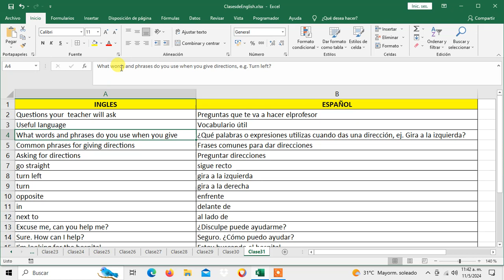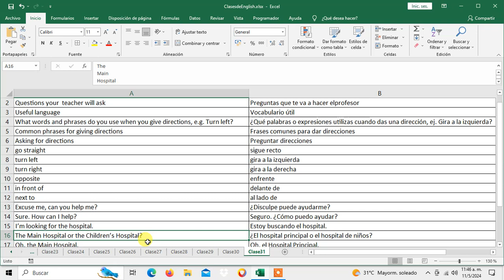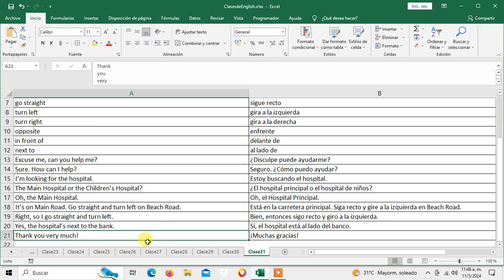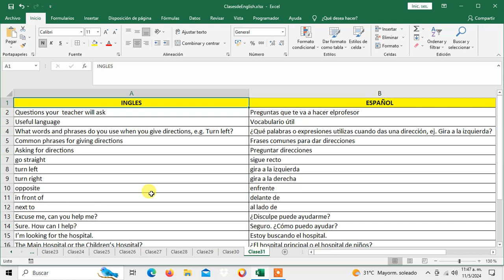Curso de Ingles Frases para Dar y Preguntar Direcciones Aprender Ingles Clase31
Curso de Ingles Frases para Dar y Preguntar Direcciones Aprender Ingles Clase31, What words and phrases do you use when you give directions, e.g. Turn left?, Common phrases for giving directions, Asking for
directions, go straight, turn left, turn right, opposite, in front of, next
to, Excuse me, can you help me?, Sure. How can I help?, I’m looking
for the hospital, The Main Hospital or the Children’s Hospital?, Oh, the
Main Hospital, It’s on Main Road, Go straight and turn left on Beach
Road, Right, so I go straight and turn left, Yes, the hospital’s  next to
the bank, Thank you very much!,

Un abrazo.